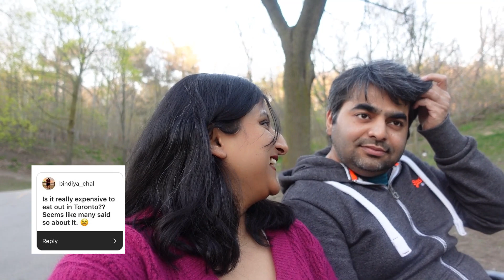Answering Your Questions | Q&A - Indian YouTuber in Canada | Canada Daily Vlogs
Answering Your Questions | Indian YouTuber in Canada | Canada Daily Vlogs

Instagram Handles:
Information on Canada - @Humpty02dumpty
More about our personal life- @kabirandshreyti